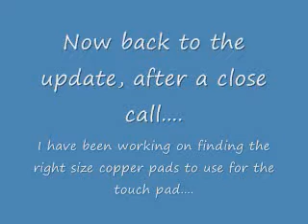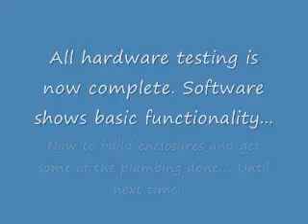Pic32 Design Update #2 for BUMS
This is a video of my design progress for the MyPic32 Challenge